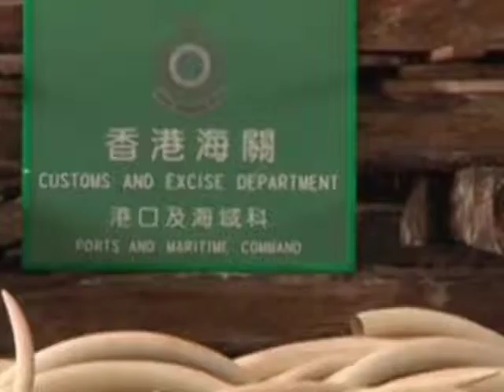Incêndio devasta aeroporto no Quênia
O aeroporto é o centro de tráfego aéreo mais importante do leste da África.